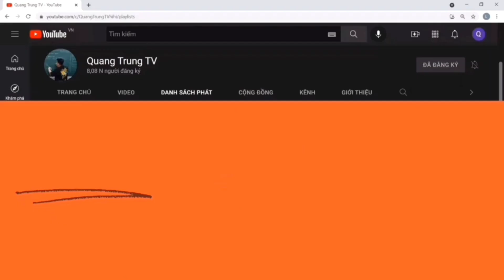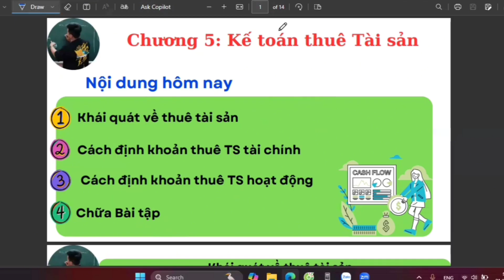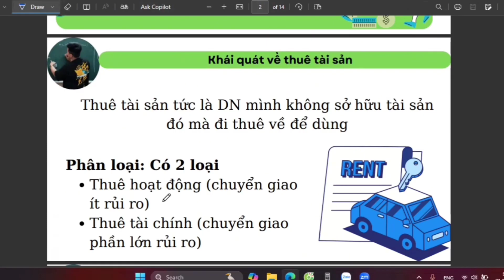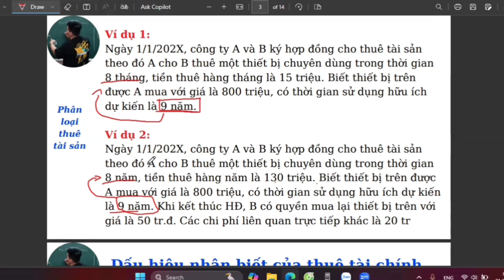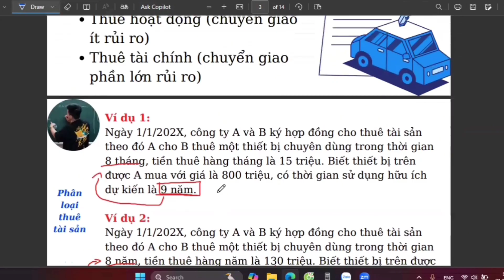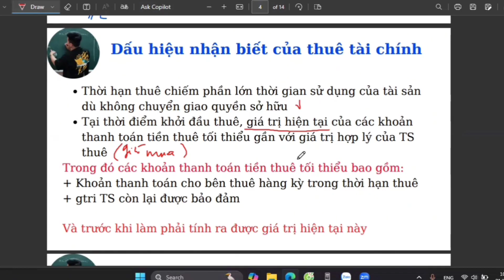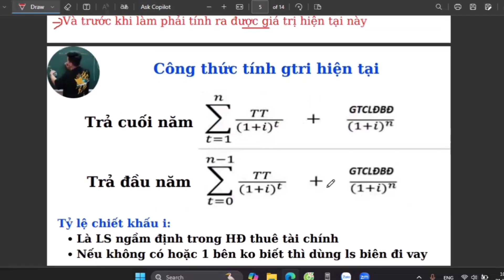Kế Toán Tài Chính 2 Chương 5: Kế toán thuê tài sản phần 1 (siêu dễ hiểu) ♥️ Quang Trung TV